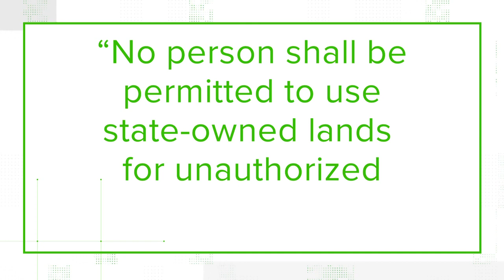Verify: Is camping in Missouri state parks now illegal?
A new law in Missouri states "No person shall be permitted to use state-owned lands for unauthorized sleeping, camping, or the construction of long-term shelters."